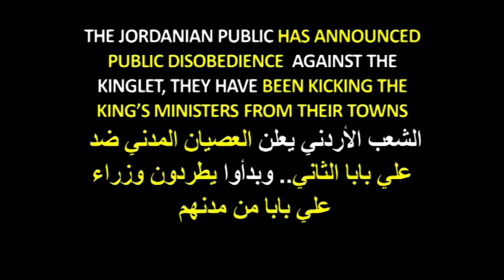استقبال حكومة ملك الاْردن بالكنادر / سلمية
خلال اقل من 24 ساعة ، طرد وزراء علي بابا من الطفيلة ومادبا ومعان